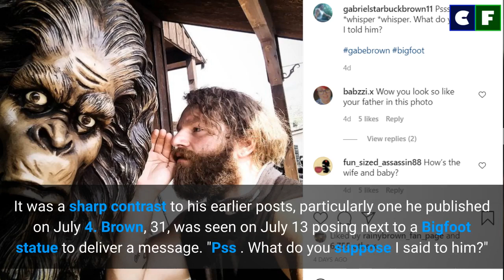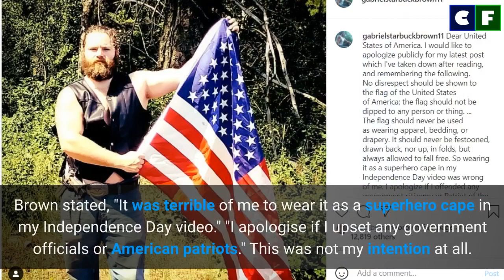Gabe Brown Shares Heartbreaking Updates about Giving Break from Posting Serious Post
As we know, Gabe Brown has been an influential character on the television show, Alaskan Bush People. Recently, he posted a funny picture where he is whispering in a Bigfoot's ear.

Source: Instagram/Facebook